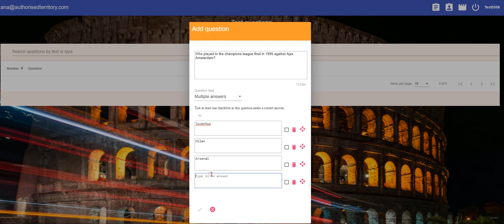Ask And Answer portal - Create multi answer question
In this video we create a question with multiple answers using ANA portal.
where you can create test/quiz/survey for FREE.